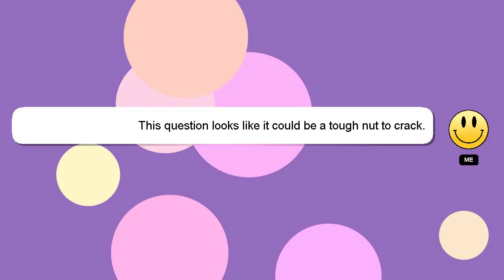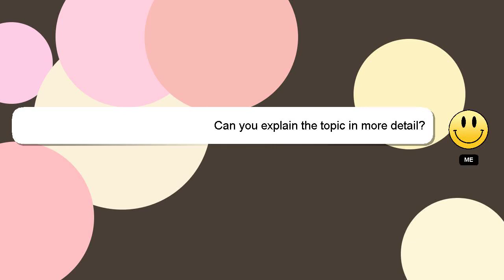How to wrap foot for plantar fasciitis with ace bandage?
A short overview of who I am, Hello, I am Delphi. I am here to assist you in getting the answers you need. - How to wrap foot for plantar fasciitis with ace bandage?

I will express my appreciation for your answer by 'hearting' it.

*2 What we are experimenting :*